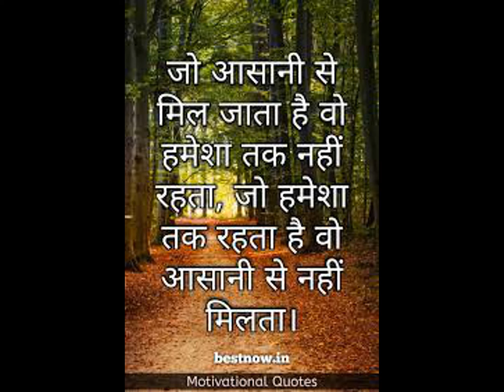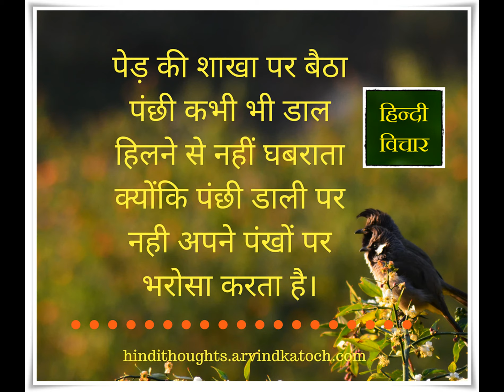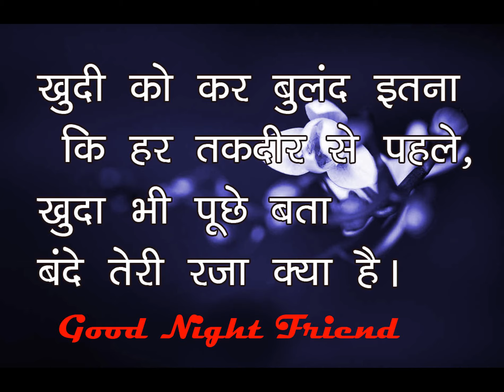MOTIVATIONAL VIDEO FOR COMPATITIVE STUDENTS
FREE CLASS FOR 10, 11 AND 12 CLASS STUDENTS

OF SUBJECT PHYSICS , CHEMISTRY AND MATHS